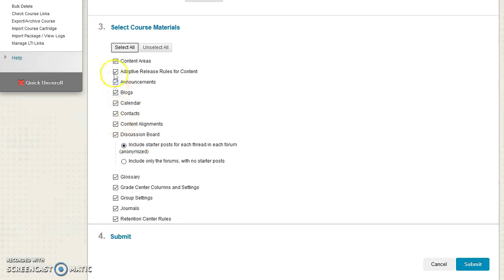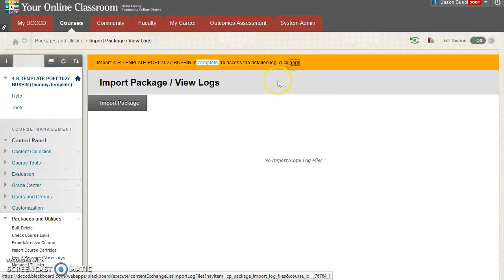Import Course Copy